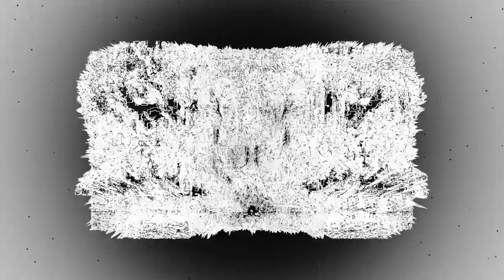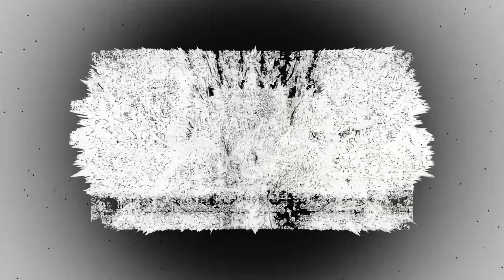OUDEIS - GENREFLUIDUM (ORIGINAL MIX)